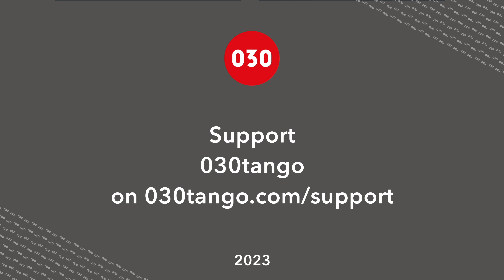Natalia Fures and Yana Khalilova – De floreo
Natalia Fures and Yana Khalilova dance “De floreo” by Osvaldo Pugliese at Mala Junta in Berlin, Germany.